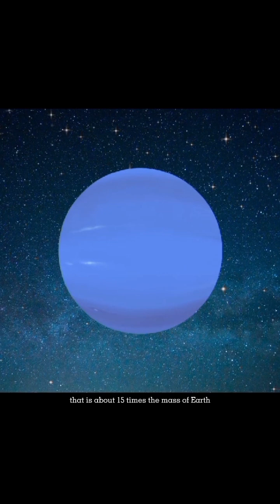How mathematics discovered the planet Neptune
The discovery of the planet Neptune in 1846 was one of the greatest achievements in the history of astronomy. This discovery was not made by direct observation, but by using mathematics. In the 18th century, astronomers knew that the orbit of the planet Uranus did not match the predictions of Newton's law of gravity. This suggests that something is disrupting Uranus' orbit. Alexis Bouvard, a French astronomer, concluded that the disturbance was likely caused by the presence of another, as yet unknown, planet. Bouvard used mathematics to calculate the position of the unknown planet. He estimates that the planet has a mass that is about 15 times the mass of Earth and is located at a distance of about 30 times the distance from Earth to the Sun. In 1846, Urbain Le Verrier, another French astronomer, used Bouvard's calculations to point his telescope in the predicted direction. On September 23, 1846, Le Verrier managed to discover a small object moving in the night sky. The object was later identified as the planet Neptune.

Video credit: NASA, ESA, JPL, ESO, Melodysheep, Stargaze, scienceclic English, cosmoknowledge, Kosmo, RIDDLE, pixabay, pexels And others
Music background: art of silence